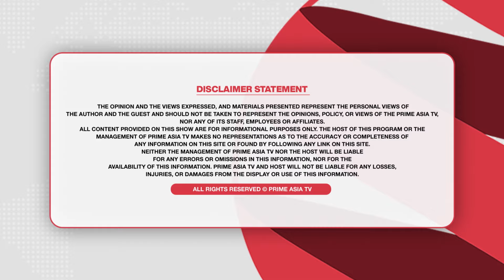Prime Elections 2024 (118) || ਪਟਿਆਲਾ ਸੀਟ ‘ਤੇ ਕੌਣ ਮਾਰੂ ਬਾਜ਼ੀ ਡਾ.ਬਲਬੀਰ ਸਿੰਘ ਨੂੰ ਤਿੱਖੇ ਸਵਾਲ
24 hours Local Punjabi Channel